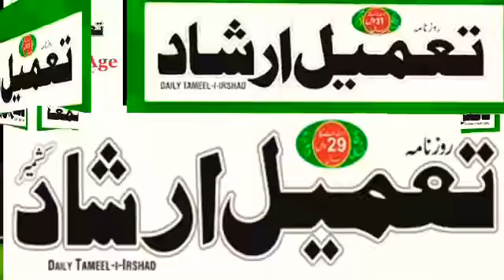7 January 2022